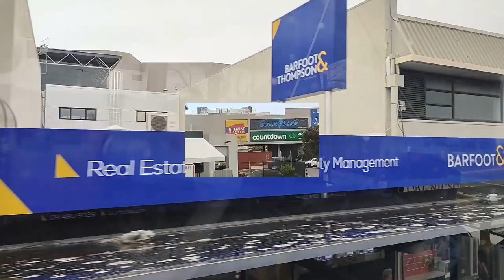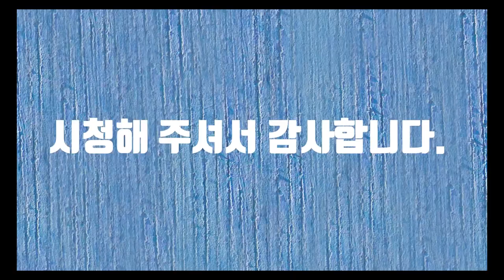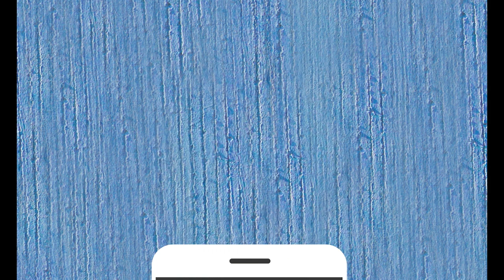이층 버스 타보기 (Riding on a double-decker bus)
이층버스 타보기 Riding double-decker bus